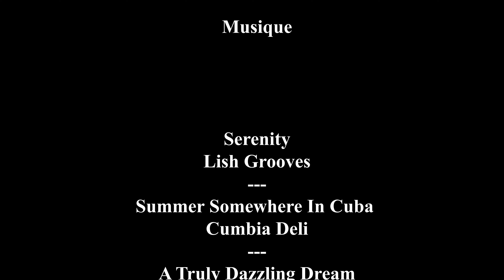LARGENTIERE🌞Charmant village situé dans le département de l'Ardèche [4K]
Largentière est un charmant village situé dans le département de l'Ardèche, en région Auvergne-Rhône-Alpes, dans le sud de la France. Ce petit bourg médiéval, niché dans une vallée entourée de collines boisées, est traversé par la rivière Ligne.

Le village est célèbre pour son riche patrimoine historique, témoignant d'un passé prospère lié à l'exploitation des mines d'argent, d'où il tire son nom ("argentaria" en latin). Ses ruelles pavées et sinueuses sont bordées de maisons anciennes, souvent construites en pierre, avec des toits en tuiles rouges, qui confèrent à Largentière un charme pittoresque.
Vous pouvez manifester votre soutien à la chaine
1- Avec un super Thanks Dans l’onglet « Merci » en dessous de la vidéo
Matériel utilisé pour la réalisation de cette vidéo

Apple iPhone 13, 128Go, Bleu

Microphone iPhone Lightning Plug & Play, Microphone flexible à condensateur

DJI Stabilisateur pour smartphone OSMO Mobile 6

Ordinateur de bureau (Intel Core i7-10700F 8X 4.80 GHz, 32 Go DDR4 RAM 3000 MHz, 500 Go SSD + 2TB HDD, RTX 2060 6Go 4K)
Playlist YouTube

0:00 Intro
0:56 Eglise de Largentière
4:16 Château de Largentière
7:08 Plais de justice de Largentière
9:13 Centre ville de Largentière